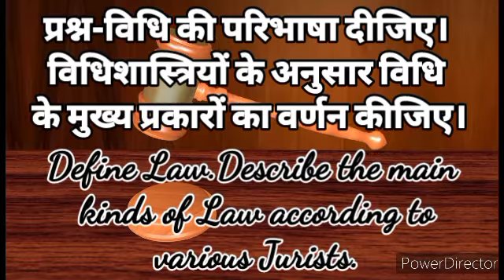Jurisprudence/Legal Theory/विधि की परिभाषा दीजिए विधिशास्त्रियों के अनुसार विधि के मुख्य प्रकारो...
...का वर्णन कीजिए
Define Law.Describe the main kinds of Law according to various Jurists.